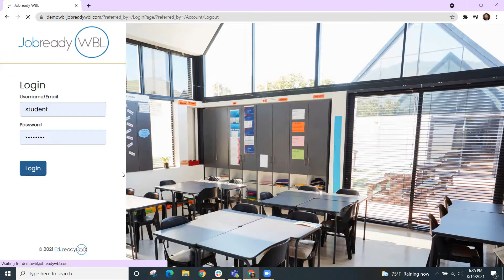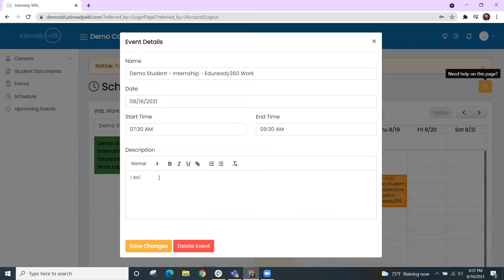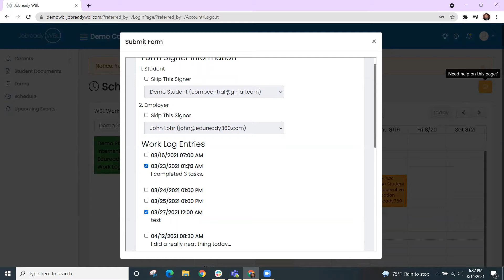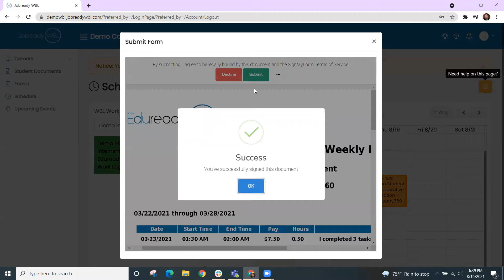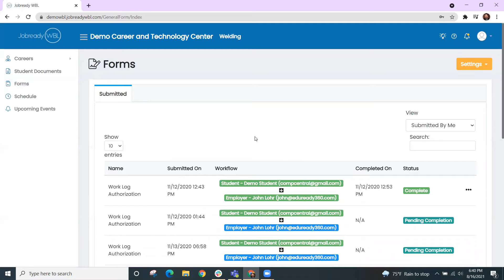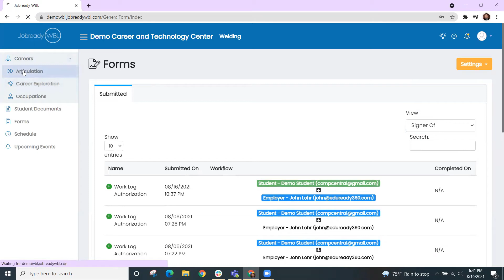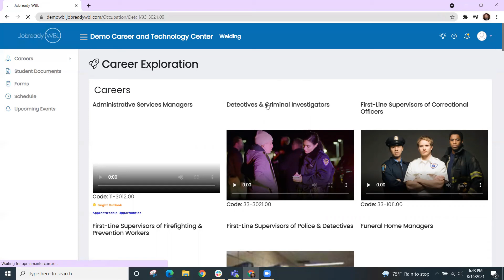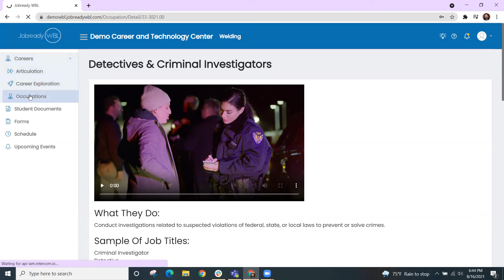Jobready WBL - Student Tutorial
This video demonstrates how a student can use Jobready WBL to track their work-based learning experiences.  Students can add events to their schedule, document the work that was completed, and submit work logs for approval.  Digital forms can be used to allow students, employers, WBL coordinators, and/or others to approve work logs.  Students can also upload pay stubs for approval and submit required documents such as a driver's license, work permit, vehicle registration, and proof of auto insurance  Students can also complete a Career Exploration self-assessment.  This will allow them to view occupations that match their interests as well as those that are relevant to the CTE program they are enrolled in.